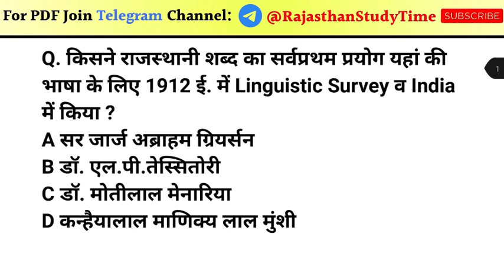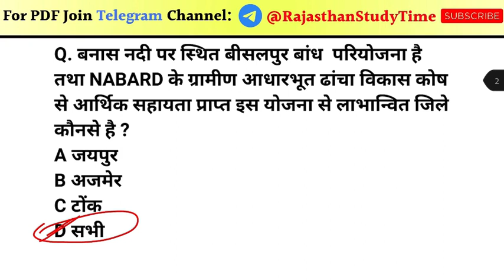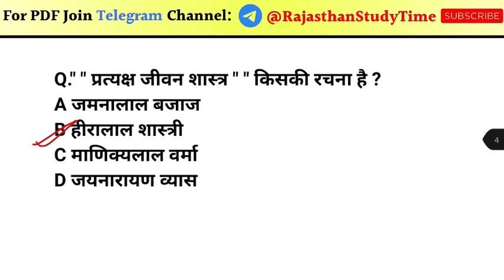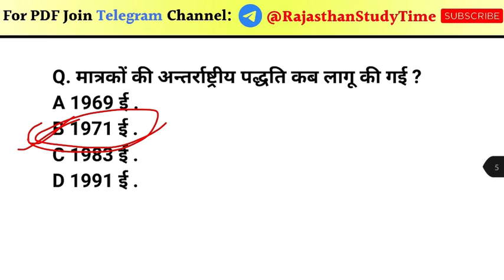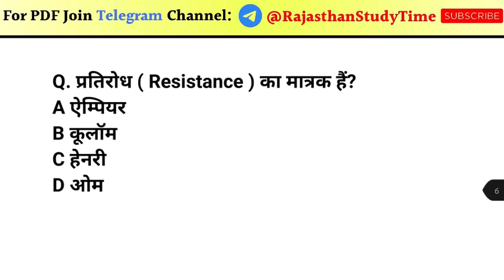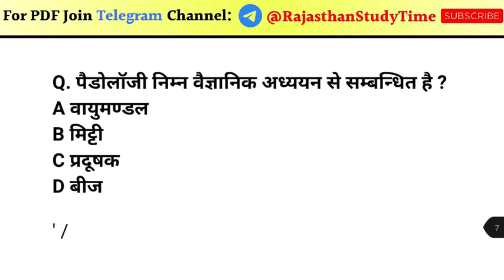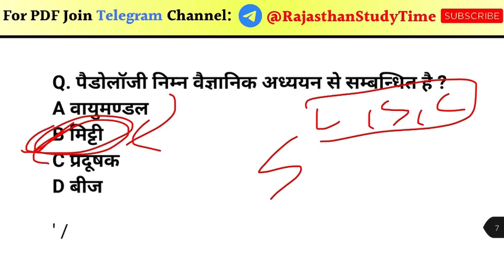lab assistant modal paper 2022 | lab assistant most important questions 2022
lab assistant modal paper by utkarsh classes | rajasthan  lab assistant most important questions 2022